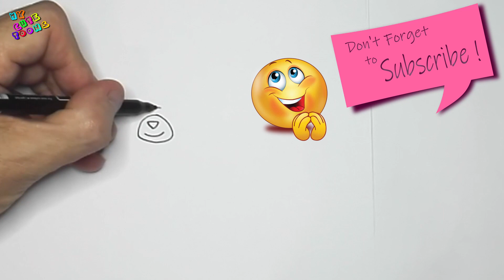Unikitty: How to Draw Dr Fox | Easy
Hello! Let's  today draw Dr Fox from Unikitty.

Learn the Easy Way How to Draw with Step by Step fun art tutorials.
My cute toons will help you build skills with confidence.
Drawing Tutorials on everything from insects, animals, fruit, food, toys everyday objects and people can all be found here at My cute toons!
You can learn how to color with markers, color pencils, crayons and much more.
Easy, simple follow along drawing lessons for EVERYONE.
Fun, Cute art for Everyone!